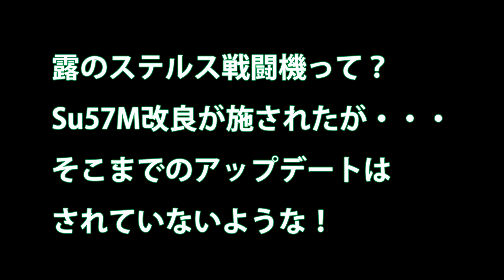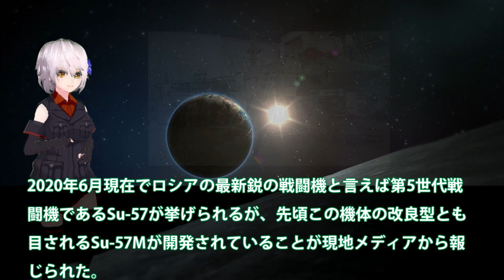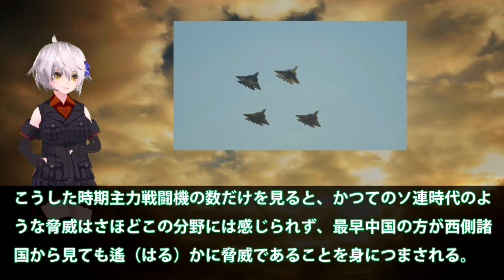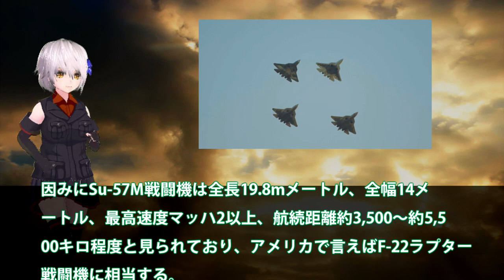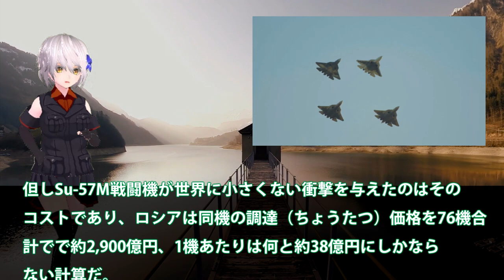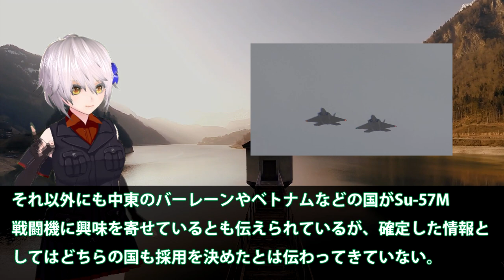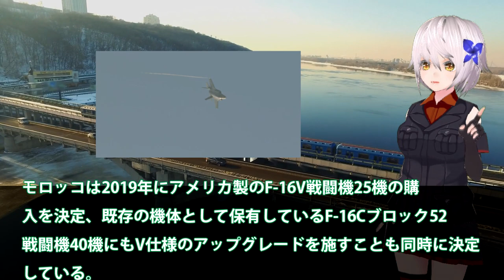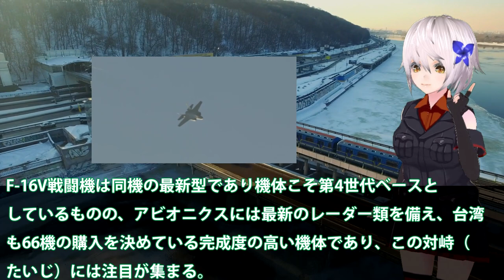露のステルス戦闘機って？Su57M改良が施されたが・・・そこまでのアップデートはされていないような！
関連動画
Su-57 ロシアのステルス戦闘機　スホーイ57　アメリカ最強F22を超えたのか？【日本軍事情報】
【驚愕】ロシア爆撃機Tu 160が突然アフターバーナーに点火し米戦闘機F 35Aを置き去りに…露紙「ミサイル追撃なら電子妨害装置で回避可能」！（2019 11
お笑い缶Coke軍 国土防衛の危機、日本が第６世代戦闘機の野望を露に

引用・転載「出典：海上自衛隊ホームページ」
引用・転載「出典：航空自衛隊ホームページ」
引用・転載「出典：陸上自衛隊ホームページ」

ズムウォルト級　レーダーに映らないステルス駆逐艦の謎に迫る【日本軍事情報】
【まずは米軍機から】護衛艦「いずも」改修後最初の利用は米軍のF 35B！【なにか問題でも？】
【警戒せよ！】日本が第５世代戦闘機の開発を計画中らしいぞ！【中国メディア】
タイ空軍に手酷くやられた中国空軍、グリペンが視界外戦闘でSU-27に圧勝【気になるニュース＆為になる話】